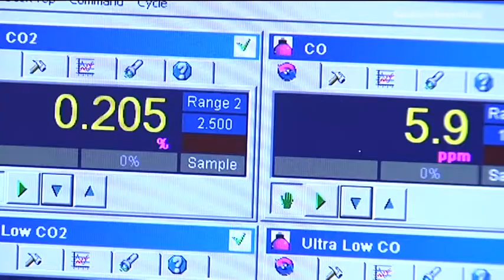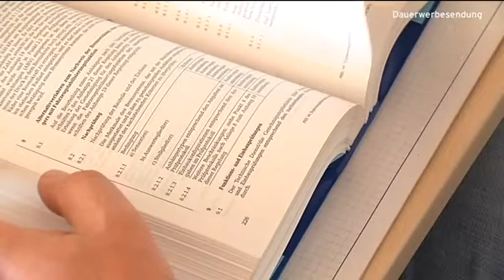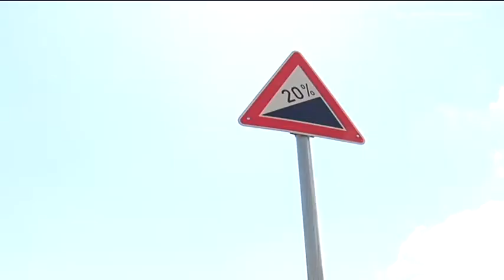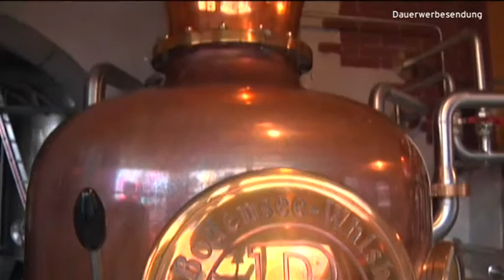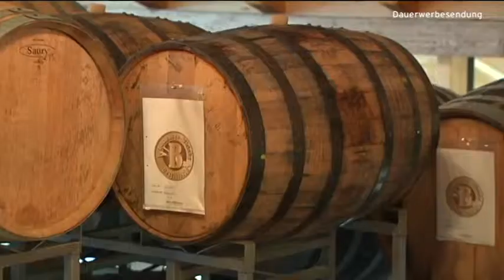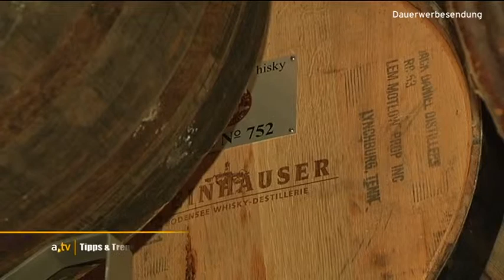Tipps und Trends - 18. Juni 2014